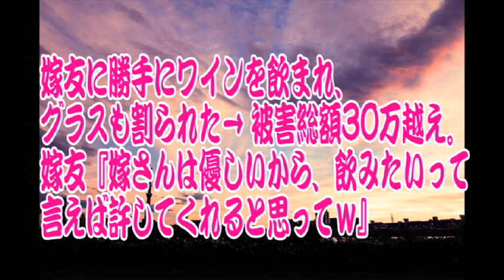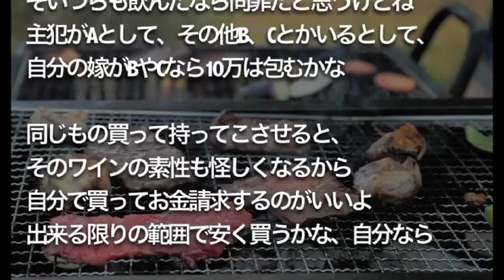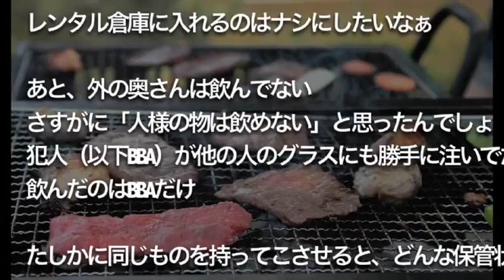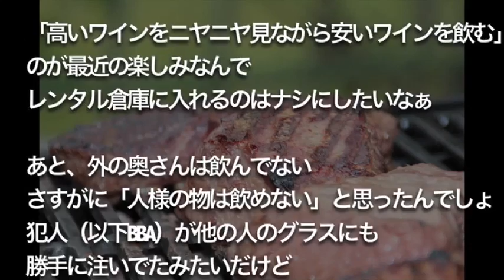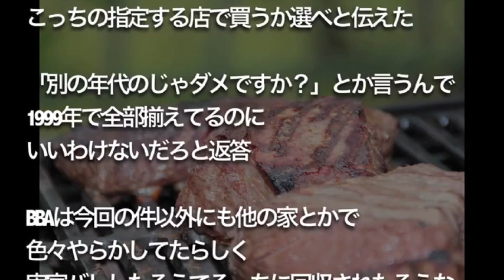【修羅場】嫁友に勝手にワインを飲まれ、 グラスも割られた → 被害総額30万越え。 嫁友『嫁さんは優しいから、 飲みたいって言えば 許してくれると思ってｗ』